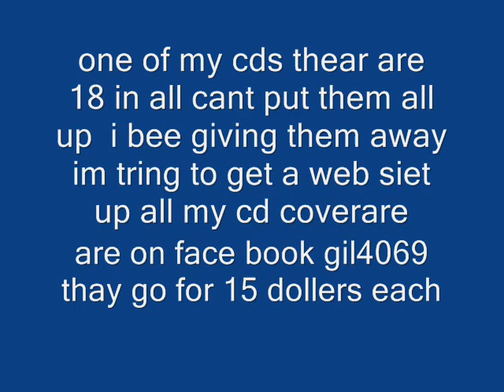winter and wolfs nacher collection deep sleep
deep sleep  collection